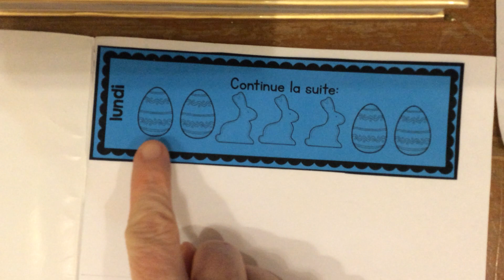Lundi 6 avril 2020 problème du jour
Math problem of the day for April 6th 2020